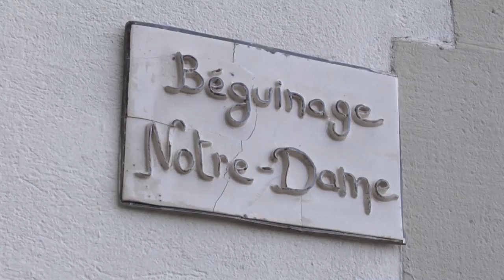Vivre en béguinage à Riedisheim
Le 22 février 2016, à Riedisheim, dans l'ancien couvent des Pères Rédemptoristes, a été inauguré le béguinage Notre-Dame. Le Père Vincent-Marie Meyer, vicaire épiscopal de Mulhouse a béni  les nouveaux logements habités par neuf séniors. Objectif : vivre ensemble, sobrement, dans la foi chrétienne.
Reportage de Chloé Fabre.